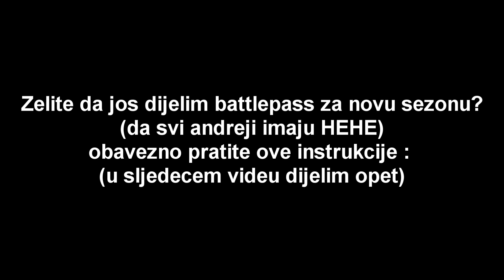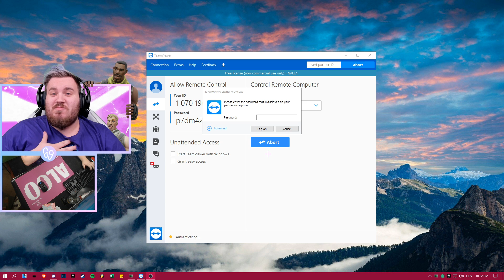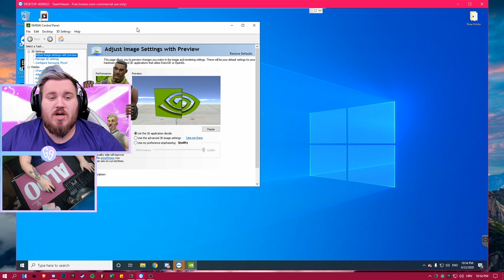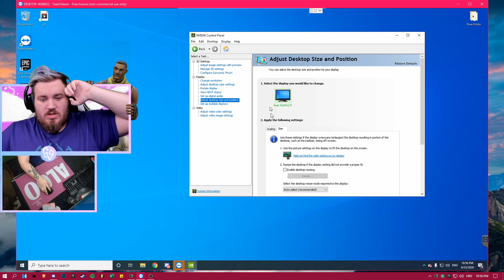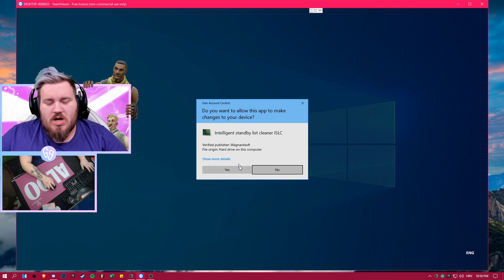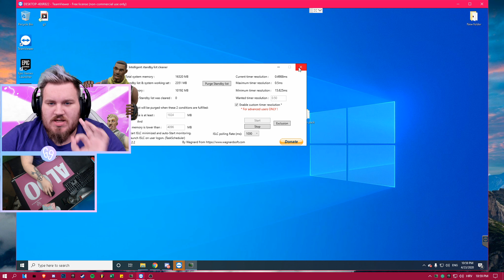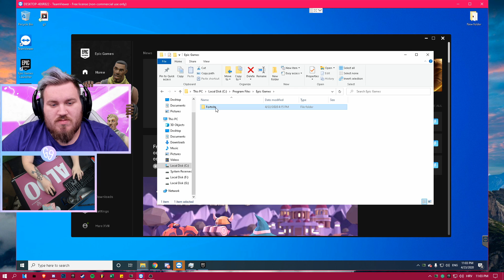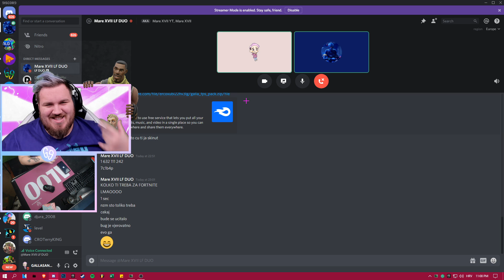FPS BOOST ZA FORTNITE LMAO!! *SA 30FPS NA 50000FPS ALOO VINKEL SREDIO HEHE*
NE RADITE OVO AKO NEMATE DOBAR PC, NA VLASTITU ODGOVORNOST JE SVE!
LINK ZA PACK :
LINK AKO STE NESTO NAPRAVILI OD .REG FILEOVA LOSE DA POVRATITE :
Želite li UVI stolicu? Nabavite ju na

SUPPORT A CREATOR : MARKONIX (obavezno brata supportajte.)

lmao